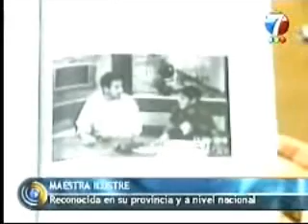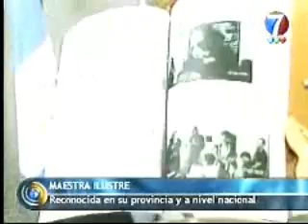Canal 7_20100909-Maestra ilustre neuquina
Liliana Echecopar, docente de la Escuela Nº 303 de la Isla  "Maestra Ilustre 2010" de la provincia.